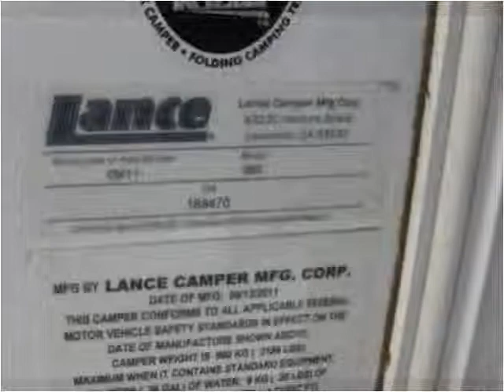2012 Lance Campers Lance (Long Bed, Short Bed) Used Cars Mes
This 2012 Lance Campers Lance (Long Bed, Short Bed) is available from Rowley White Auto & RV.